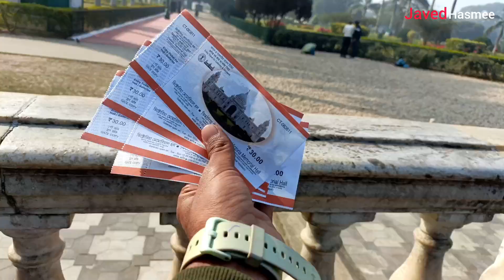Victoria Memorial Kolkata | Javed Hasmee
Kolkata Victoria me masti | Javed Hasmee

My new video is uploaded 😇

MD JAVED HASMEE